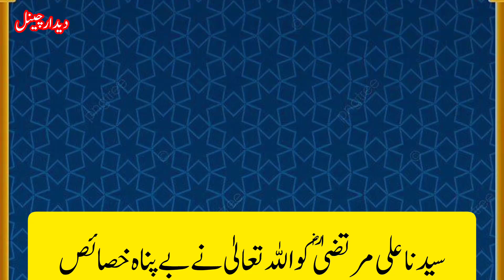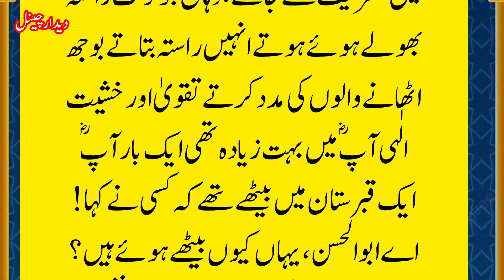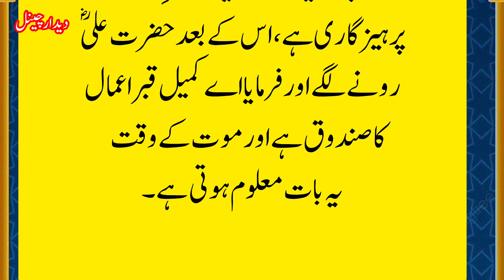Imam Ali (A.S) Ki Zindagi Ka Fazal Aur Barkat | Hazrat Ali Ki Hidayat Bhari Zindagi#longvideo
"Hazrat Imam Ali (A.S) ki zindagi ek roshni hai jo har momin ke liye rahnumai ka sabab hai. Is video mein hum Hazrat Ali ki zindagi ke fazail aur barkat par roshni dalenge, unki hikmat aur hidayat se bhari zindagi ke ahem pehlu se aap ko roobaroo karenge. Imam Ali ki qurbani, insaf aur izzat-e-nafs se bhari zindagi har insaan ke liye ek misaal hai. Dekhiye is video mein unki zindagi ke shandar waqiat jo har momin ko roshni dikhate hain."